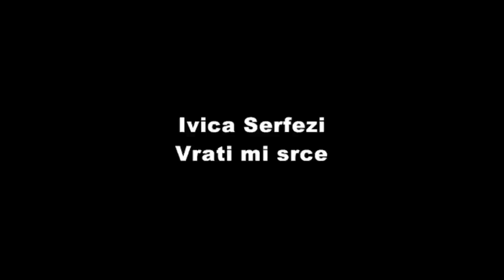Ivica Serfezi Vrati Mi Srce